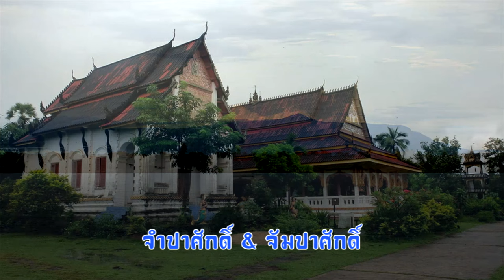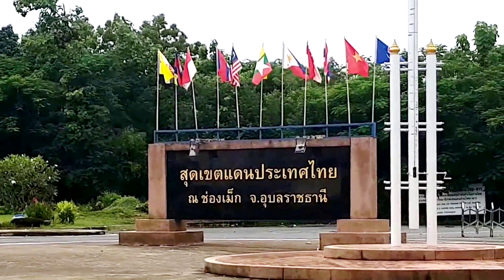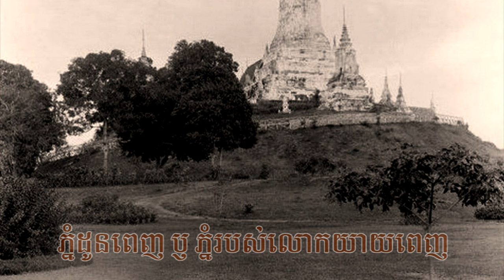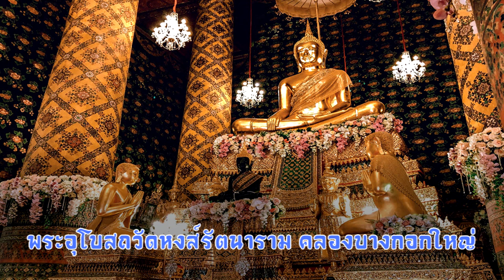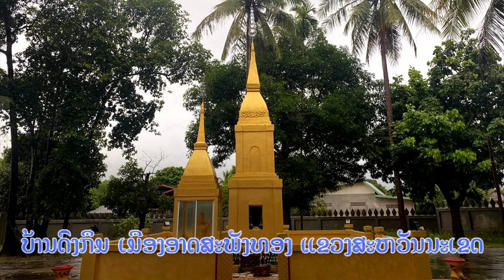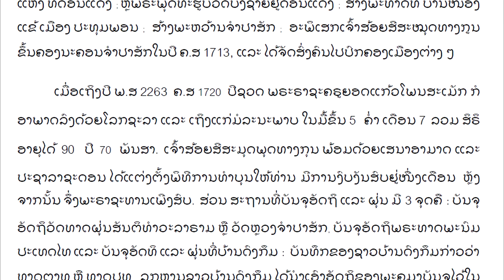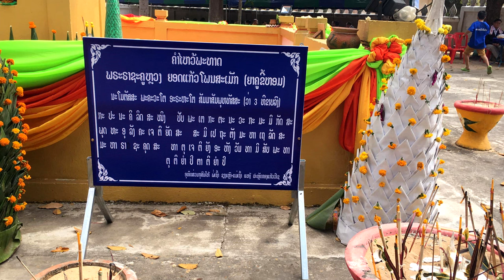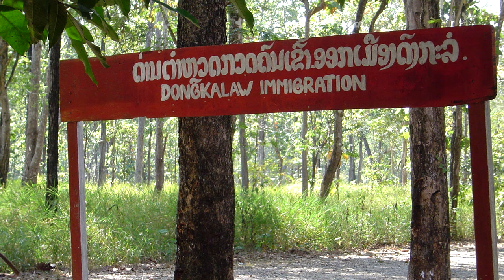ภาพเก่าเล่าเรื่อง : ทำไมต้องชื่อ ช่องเม็ก (Chong Mek, Border Crossing Thailand & Laos)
เมื่อเอ่ยคำว่า “ช่องเม็ก” ทั้งคนไทยคนลาวหลาย ๆ คนคงเคยยิน หลายคนหาคำตอบไม่ได้ว่าทำไมจึงเรียกว่าช่องเม็ก บางคนคิดว่าคงมีผักเม็กมาก ที่จริงผักเม็กมีอยู่ทั่วไป ที่ไหนก็มี ไม่จำเป็นจะต้องเป็นที่นี่ คำว่าช่องจะต้องหมายถึงช่องทางเดินหรือช่องทางเข้าออก ชื่อนี้สำคัญมากทีเดียว ที่ทำให้คนลาวคนไทยเรียกชื่อเหมือนกัน เป็นที่ยอมรับของทั้งสองประเทศ  ผมอยากจะเล่าให้ฟังว่าสมัยก่อนไม่มีเขตประเทศไทย ประเทศลาว คนที่อยู่ในท้องถิ่นเดินทางข้ามไปมาไม่ต้องมีพาสปอร์ต เมื่อฝรั่งเข้ามา ถามเจ้าหน้าที่ว่าเขตแดนสยามอยู่ตรงไหน เจ้าหน้าที่ถึงกับงงและตอบไม่ถูก ต้องบอกว่าให้ไปถามคนในท้องถิ่นว่าเขาอยู่เมืองอะไร ถ้าพูดถึงคำว่า ช่องเม็ก คำนี้ใช้มาตั้งแต่เมื่อใด ผมลองเทียบ พ.ศ.แล้ว ก็อยากจะตอบว่าใช้มาในสมัยพระเพทราชา ถ้ายังนึกไม่ออก ก็ขอใกล้เข้ามาอีกหน่อยว่าสมัยกษัตริย์หลังสมเด็จพระเพทราชา ก็คือสมเด็จพระเจ้าเสือ ถ้ายังนึกไม่ออกอีก ก็อยากจะบอกว่าสมัยพันท้าย นรสิงห์ครับ สมัยนั้นตรงช่องเม็กไม่มีบ้านเรือน ไม่มีเมืองหรอกครับ เป็นป่าทั้งนั้น คนที่เดินผ่านเส้นทางนี้ ต้องมาเป็นขบวนใหญ่เป็นร้อยคน ไม่มีใครกล้าเดินมา 2- 3 คนหรอกครับ เส้นทางก็ไม่ใกล้ แล้วคณะใดที่กล้าเดินผ่านช่องทางนี้ ผู้นั้นก็คือคณะของเจ้าราชครูหลวงโพนสะเม็กครับ
เจ้าราชครูหลวงโพนสะเม็กเป็นที่รู้กันในชื่ออื่น ๆ เช่น ຍາຄູຂີ້ຫອມ หลวงพ่อขี้หอม คำว่าขี้หอมบ้างว่าเป็นขี้หมากหอม หรืออีกนัยหนึ่งก็เป็นผู้ที่ผู้คนศรัทธาให้ความเคารพเป็นอย่างสูง สรุปว่าทั้งฝั่งซ้าย ฝั่งขวา แม่น้ำโขง ให้ความเคารพท่านทั้งสิ้น เจ้าราชครูโพนสะเม็ก เป็นพระสงฆ์ที่มีบทบาทสำคัญในชุมชนและการเมืองสองฝั่งโขง ยุคสมัยของพระเจ้าสุริยวงศาธรรมมิกราชครองกรุงเวียงจันทน์ มีตำนานและเรื่องราวอันแสนพิสดารของท่านเล่าขานกันมาปากต่อปากจนมีการจดบันทึกในพงศาวดารทั้งของลาวและสยาม.